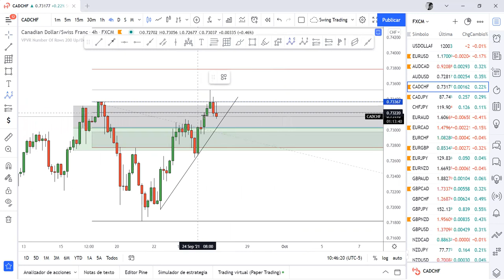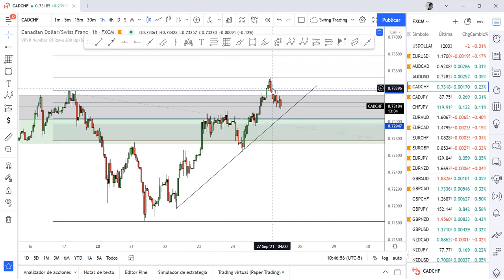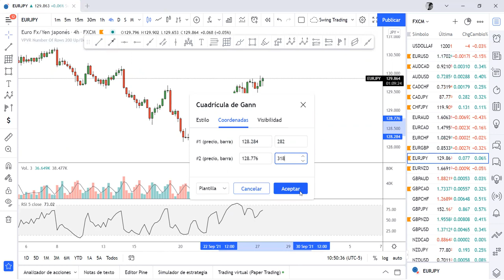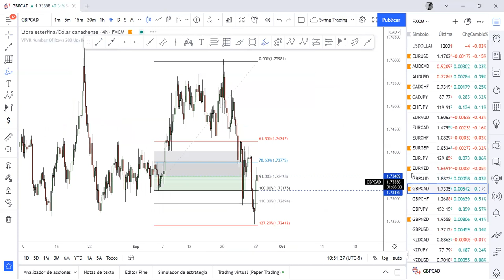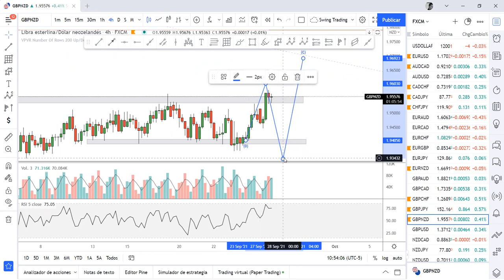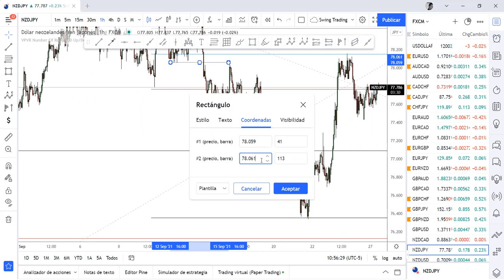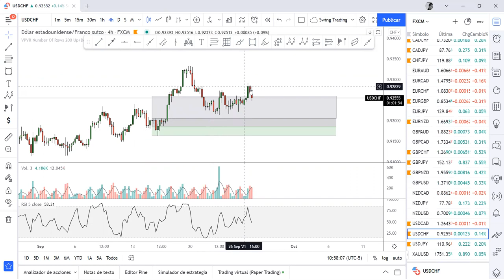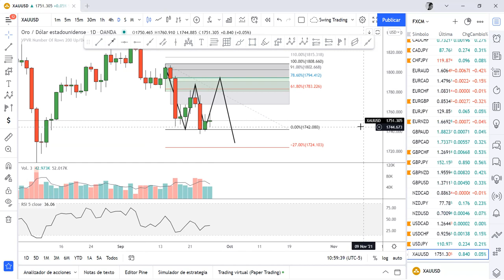Análisis semana 27 Septiembre 2021